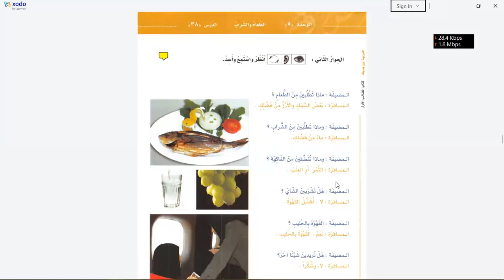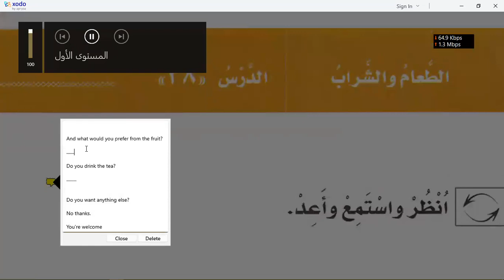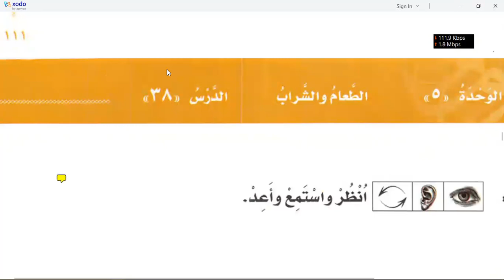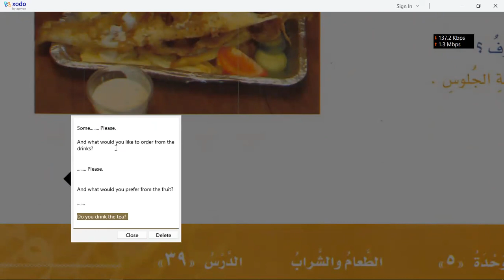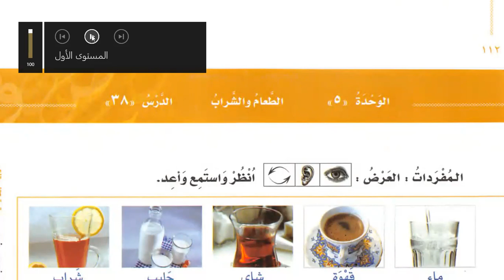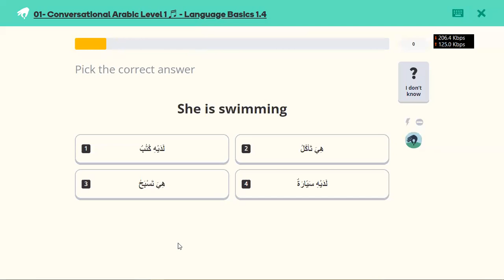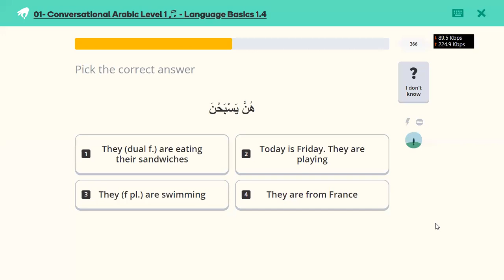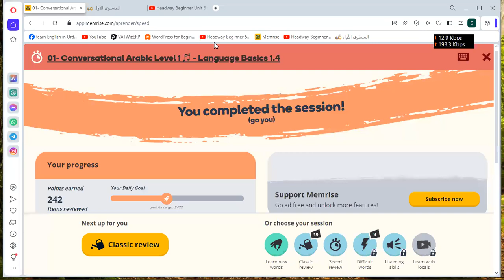Learn Arabic | Day 30 | العربية بين يديك كتاب الطالب ١ الجزء ١ | Chapter 38